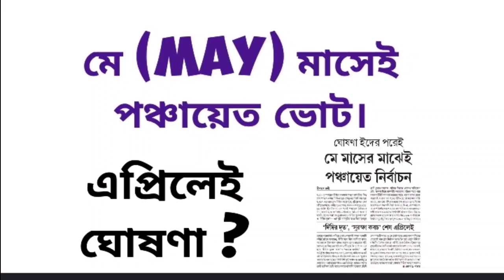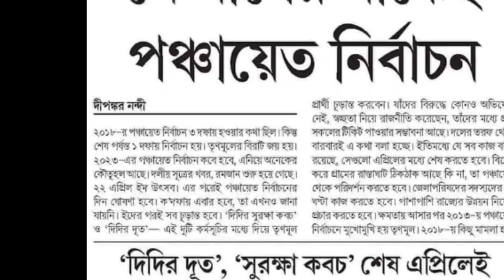Panchayet vote update. মে মাসেই পঞ্চায়েত ভোট। এপ্রিল ঘোষণা। Election urgent